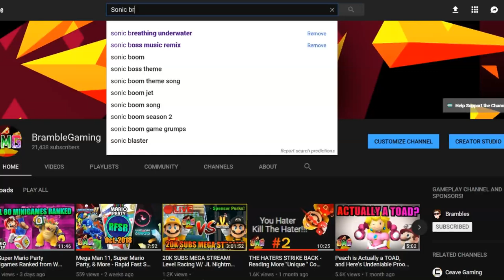Sonic CAN Survive Underwater, and Here's Definite Proof! (Lore Fails)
Hey, what's up y'all, I'm BrambleGaming, and today I'll be explaining why Sonic is actually able to survive underwater! Enjoy!